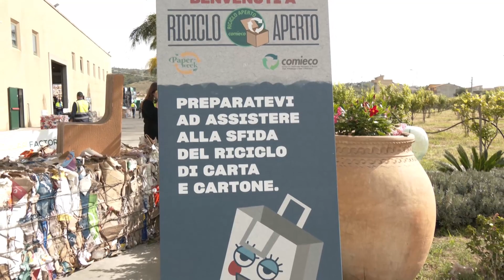Open Day della Filiera del riciclo di carta e cartone